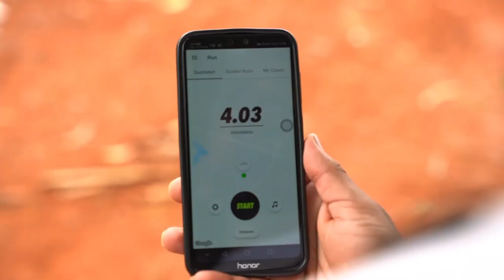Runner for life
This video is dedicated to all the runners in the world. This is my way to inspire people to take up running as part of their life to move ahead in the path of improvement.